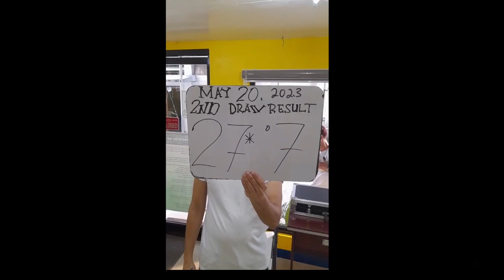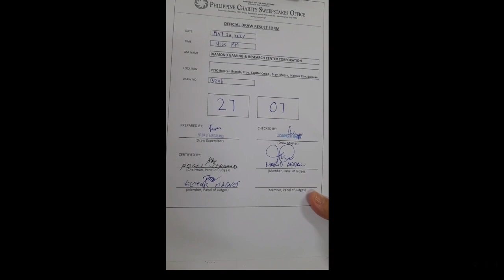STL Bulacan result today 4pm May 19 2023 - stl bulacan today